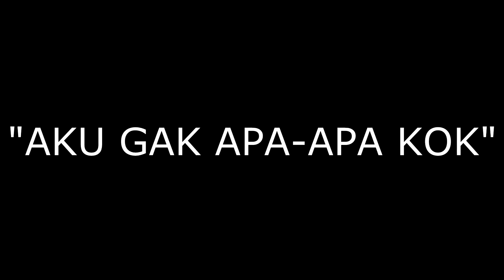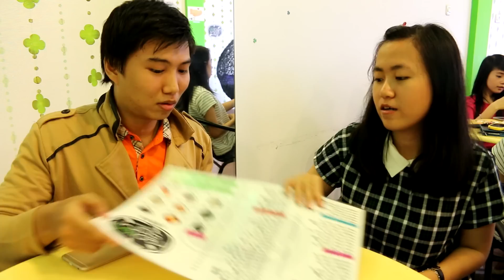HAL YANG MENAKUTKAN DARI SEORANG WANITA ft. Evelyn Huang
Ini lah hal-hal yang paling menakutkan dari seorang wanita :D
*Cowok WAJIB NONTON..!!